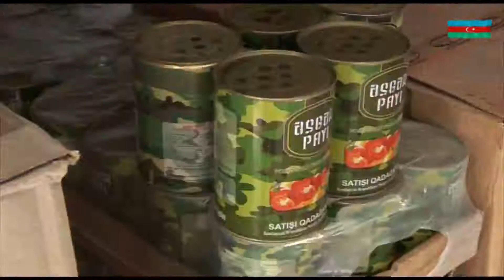Müdafiə Nazirliyinin rəhbərliyi cəbhə bölgəsində yerləşən hərbi hissələrdə olub - 17.12.2015